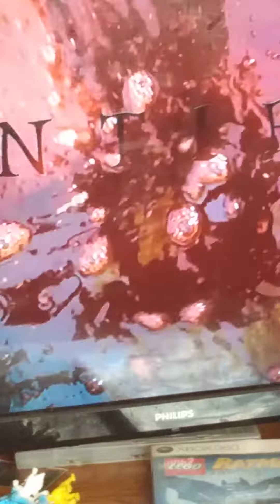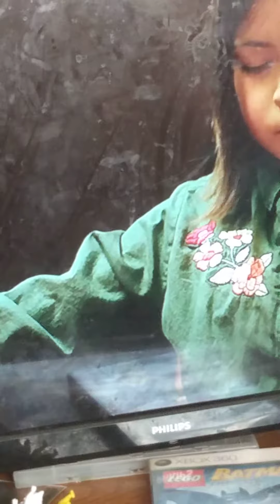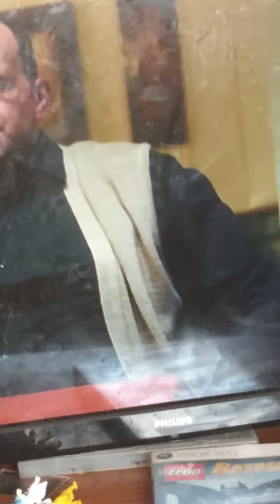March 3, 2021